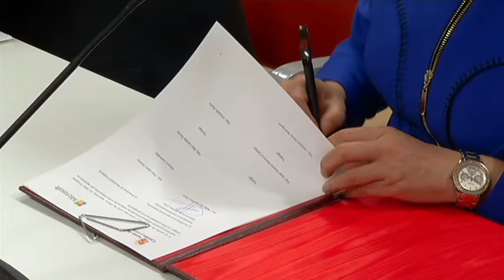Firma de convenio de colaboración con Microsoft